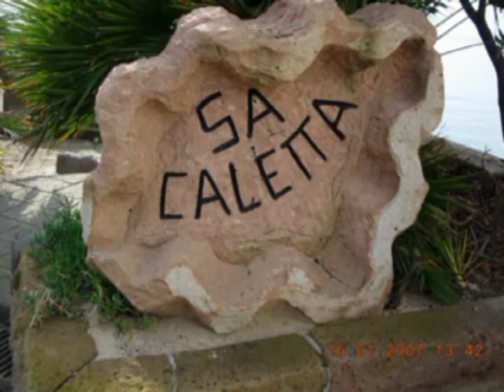la mia portoscuso parte 1